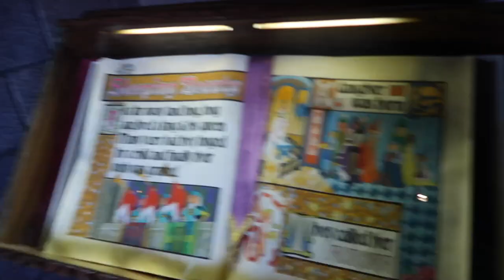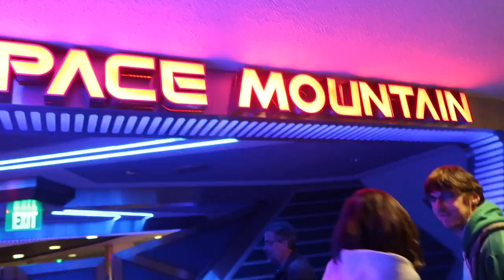A FUN DAY IN DISNEYLAND ✨ | *Cuteness Overload* | Anayancy Campos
PART 1 - Hello everyone! My family and I went to Disneyland and I wanted to bring you all with me💓 I hope you all enjoy this video as much as I Do!

BE YOU. DO YOU. FOR YOU 💕